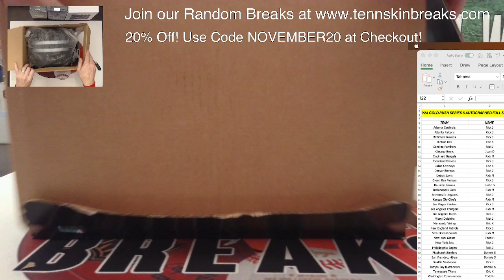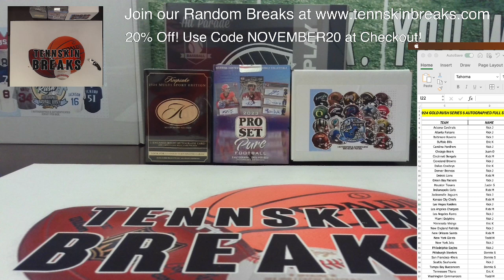11/24/24 - 2024 Gold Rush Series 5 Autographed Full Size Helmet PICK YOUR TEAM 1 Box Break #5